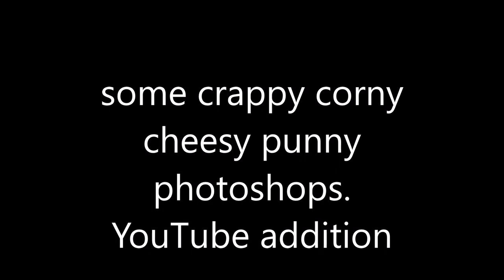"quality" photoshops- YouTube addition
you might not know all of them but you should know at least 2, otherwise you live under a rock